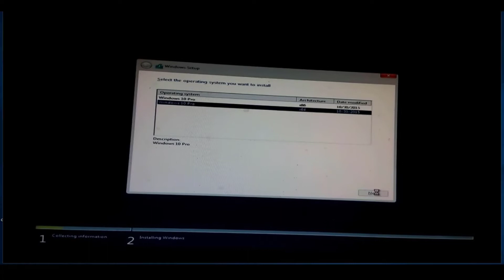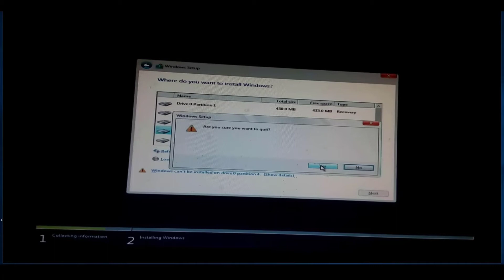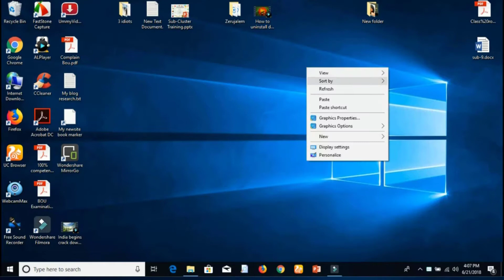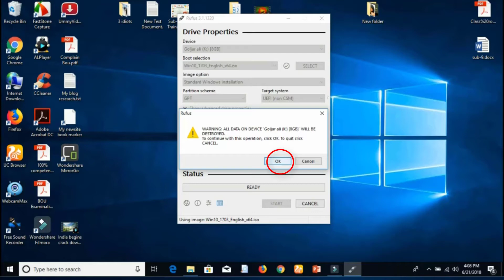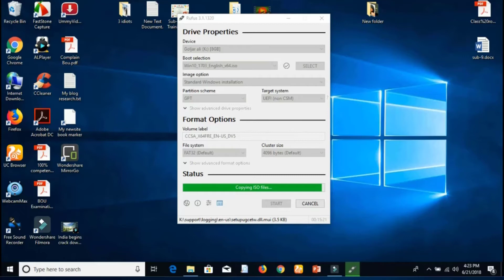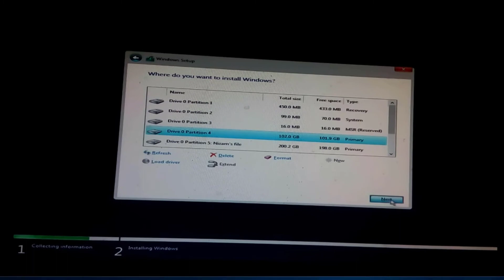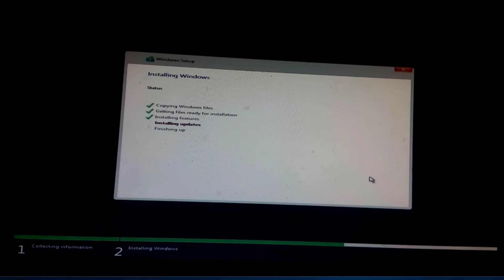Fix MBR windows 10 : Windows Cannot Be installed to this disk Issue Solved (Bangla)✔️TechYouTube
If you find any problem and if you have any question in mind about this video, please comment under the following video. I will try my best to reply you as soon as possible. If you want to see more tutorials and content please visit the following sites and be connected with me. In this video tutorial, I Will show you-